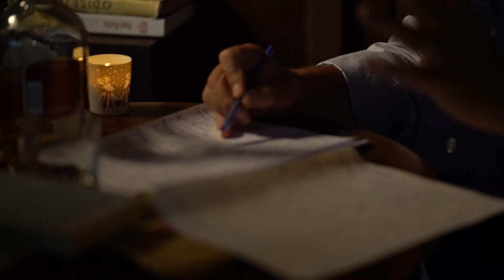GJERGJ DOÇI - LETRA E MBRËMJES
Dritëro Agolli, shkrimtari i madh e i njohur për larminë e gjinive që lëvroi gjatë krijimtarisë së tij, ka shkruar edhe shumë letra të bukura dashurie drejtuar gruas së tij, Sadijes, gjatë kohës që ata ishin të fejuar dhe nuk shiheshin aq shpesh. Një letër e shkruar në vitin 1961 vjen nga aktori Gjergj Doçi

Idea & Regjia - Driada Dervishi
Udhëheqës Projekti - Elio Bajramaj Art
Kamera dhe montazhi - Tim Doka

Falenderojmë për ambientet: Hotel Vila Boutique "VILA VIII"